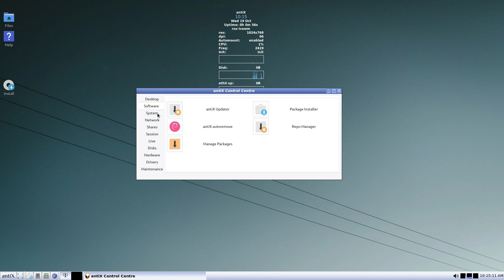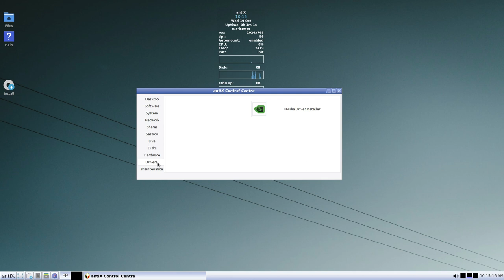antiX Linux 22 • Quick walk-through • os.watch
Quick walk-through on antiX Linux 22 Linux distribution.